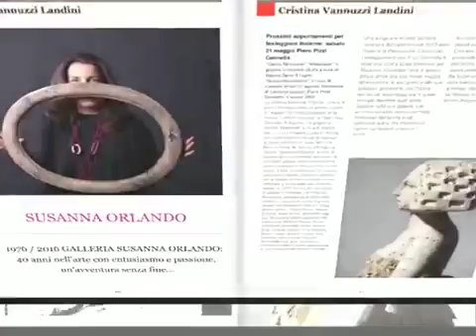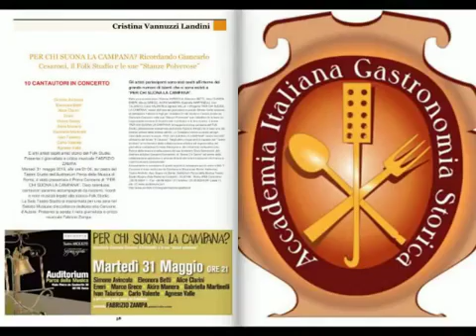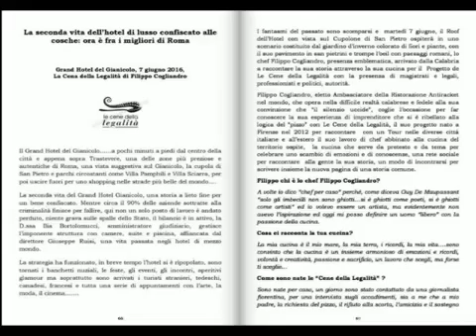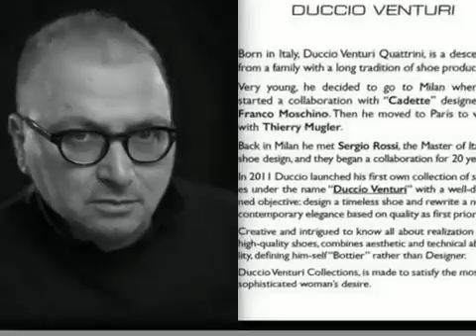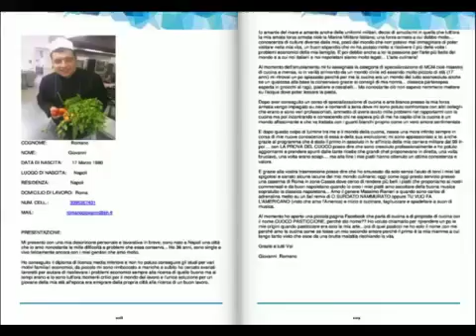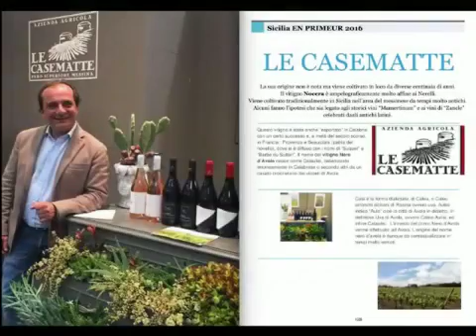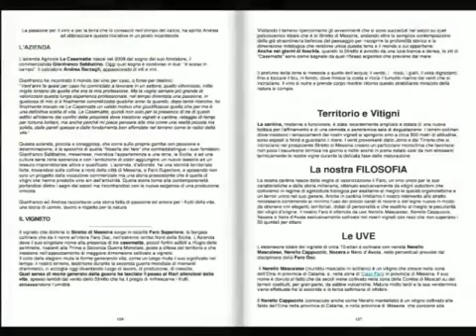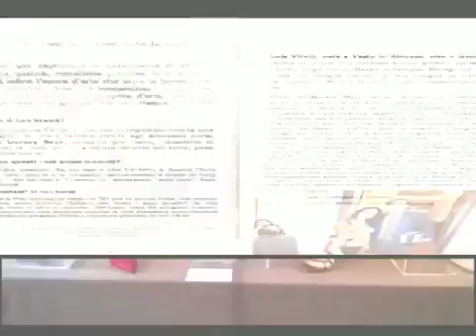Wine & Fashion Magazine Giugno 2016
E'' ON LINE WINE & FASHION MAGAZINE GIUGNO 2016 CON LO SPECIALE " VINITALY 2016 " - " OPERA WINE " - " SICILIA EN PRIMEUR " SECONDA PARTE
200 PAGINE - CON ESCLUSIVE - EVENTI - ARTE - MODA - SPETTACOLO - CULTURA - RICETTE D'AUTORE ...E TANTO TANTO ALTRO...UN SCRIGNO DEL MADE IN ITALY NEL MONDO
Desideri abbonarti alle nostra rivista online?
Sottoscrivi l' abbonamento a WINE & FASHION MAGAZINE.
Abbonamento annuale a WINE & FASHION MAGAZINE (10 numeri doppi con Speciali )